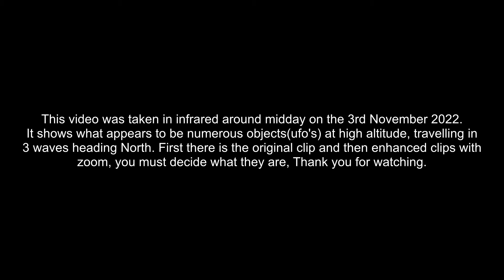Unknown Objects at High Altitude in Infrared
These objects were caught with an infrared camera on the 3rd November 2022. They appear to move across to the North in three waves at high altitude. You must decide for yourself what they  may be.